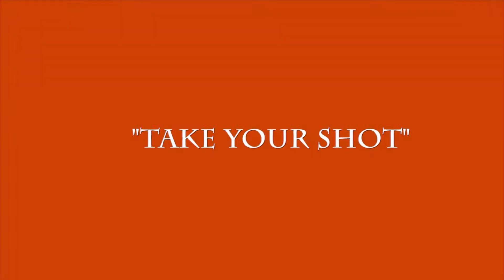Kaitlyn Kruger Shots Lab 04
TAKE YOUR SHOT
CM 20
Weyburn Comprehensive School
Shots Lab 04